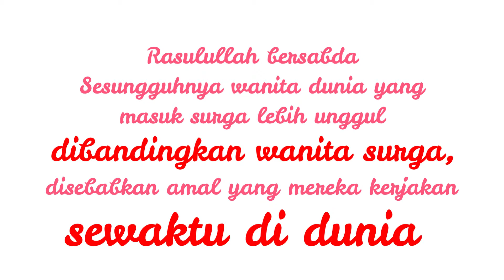Hari Perempuan Sedunia untuk PAUD Versi KB Istiqlal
Assalamu'alaikum
Menyambut Hari Perempuan Sedunia, Kelompok Bermain Istiqlal ingin mengenalkan sosok perempuan yang dapat menjadi panutan dalam kehidupan sehari-hari.

Facebook Kelompokbermain istiqlal